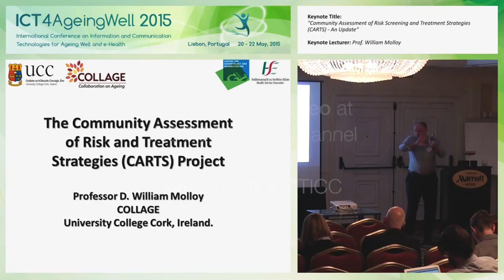"Community Assessment of Risk Screening ..." Prof. William Molloy (ICT4AgeingWell 2015)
Keynote Title: Community Assessment of Risk Screening and Treatment Strategies CARTS - An Update
Keynote Lecturer: William Molloy
Presented on: 22/05/2015, Lisbon, Portugal
Presented at the following Conference: ICT4AgeingWell, International Conference on Information and Communication Technologies for Ageing Well and e-Health